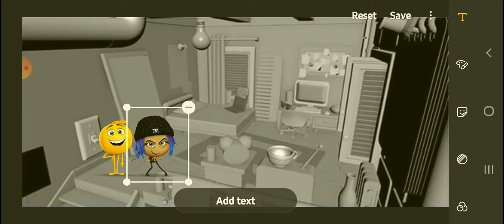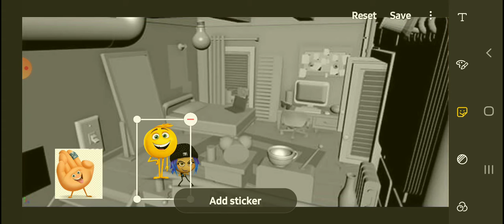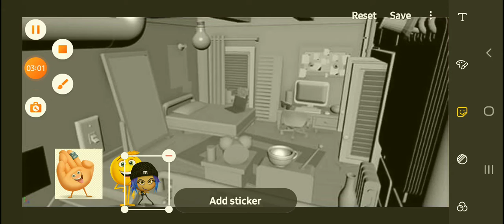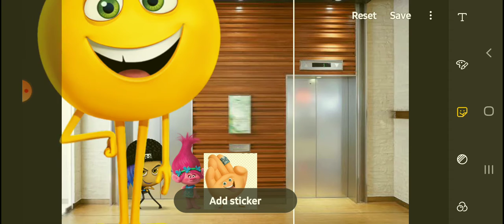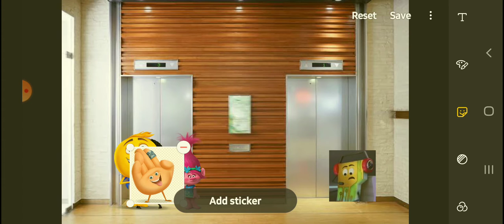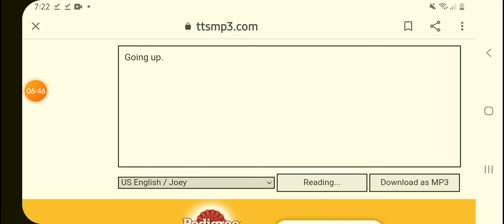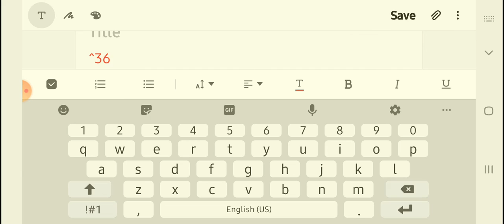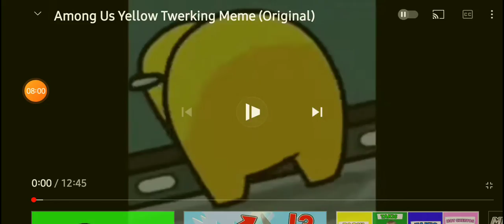The Building (Part 1)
Gene rides the elevator in the building, the floor is still worse. Gene press the 17th floor, It should go to the other floor. What Gene reacts to the custom floor?
Timestamps:
00:00 Gene's Room
03:02 Outside Gene's Apartment
03:58 The Building
04:21 Inside the building/The Elevator
05:47 Departing the elevator
07:06 11th floor
07:54 39th floor
08:34 52nd floor
09:02 86th floor/Final